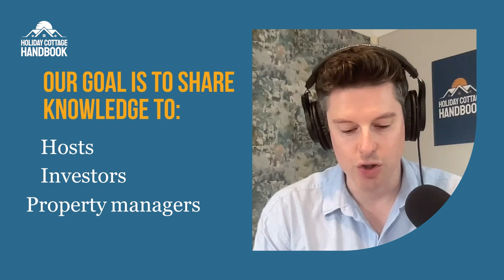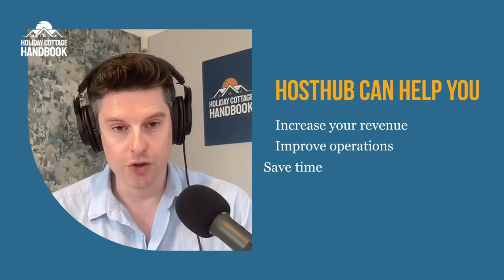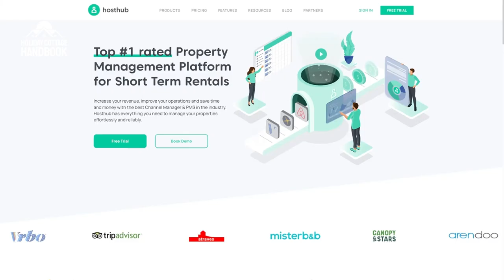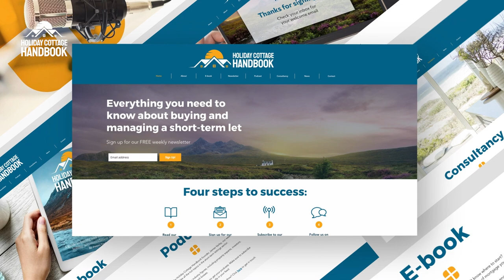Roger Graham: Amaze your guests with a digital guidebook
Join host James Varley for a chat with Roger Graham, Founder and CEO of Orana Stay, which creates innovative digital guidebooks for holiday rentals, hotels, and other types of accommodation. Roger talks about his time in the industry, outlines how a digital guidebook can supercharge your guest experience, and the potential impact of AI in the industry.

(3:25) Roger’s story in short-term rentals
(5:49) How Orana Stay can take your listings to the next level
(7:28) How a digital guidebook enhances the guest experience
(9:26) The Orana Stay onboarding process
(11:09) What makes Orana Stay stand out from the crowd
(12:40) The future for Orana Stay (including early adoption of AI)
(13:57) How AI might shape short-term rentals in future
(15:03) A transitionary period for short-term rentals
(17:53) Utilising tech and social media to promote your listing
(21:06) Advice to hosts starting out
(22:29) Head to to find out more